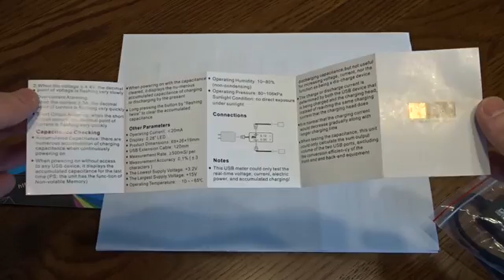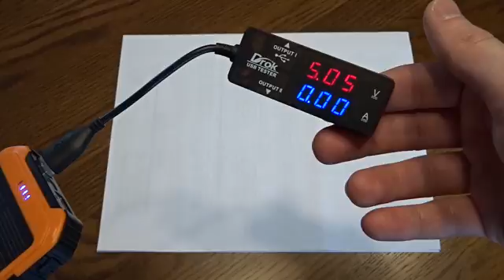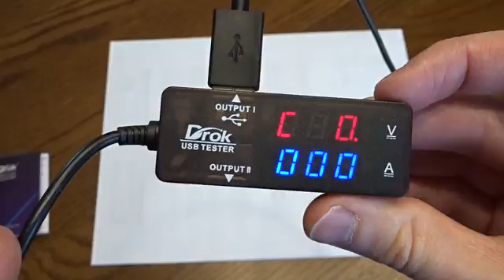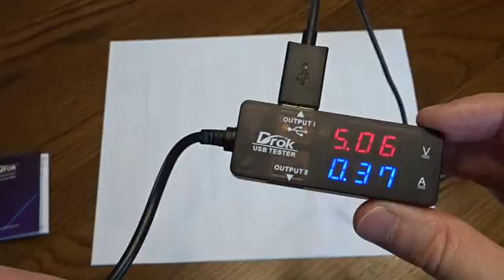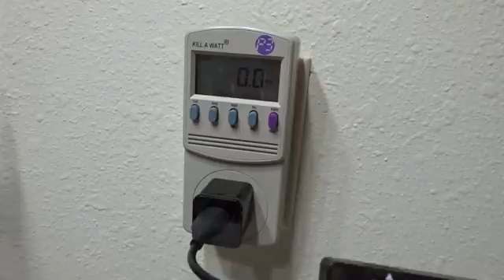DROK Led USB Multimeter Review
This is one of the handiest tools to have in my arsenal. I really like how simple it is, and yet gives you the necessary information. Given it's LED, it takes almost no power to run.